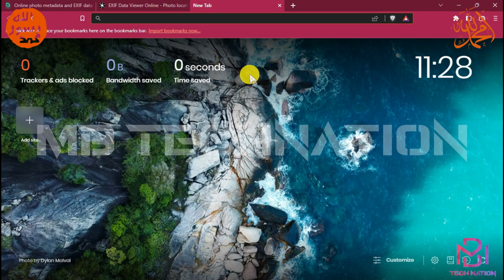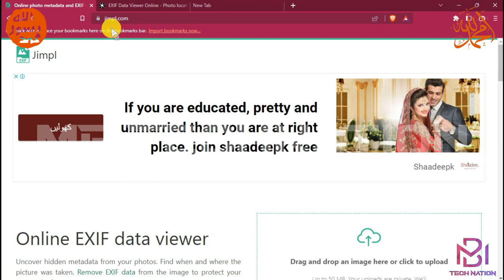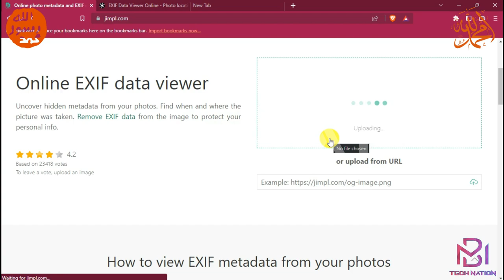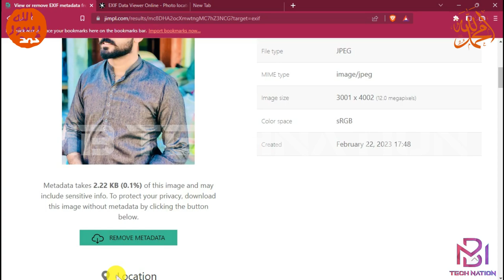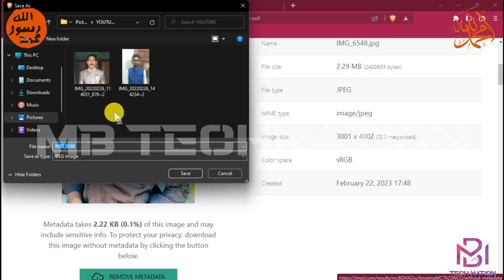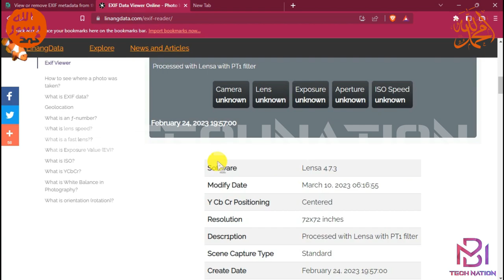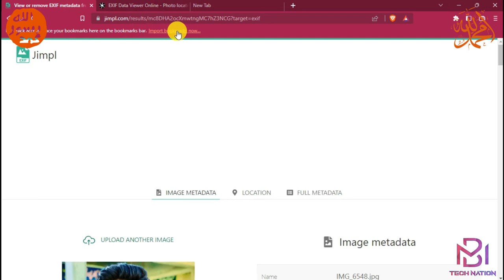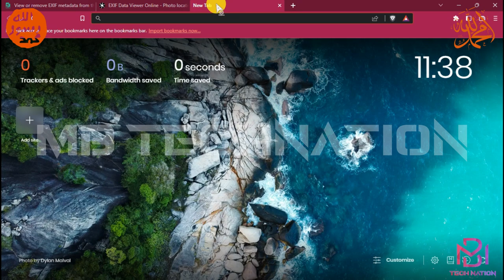How to Track Location from Photos | By Using Photo Exif Data & Remove Exif Data ?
Attached to the photos you take on your phone are bits of information. Sometimes this data can be helpful, but Consumer Reports expert explains what you need to know about protecting your privacy.